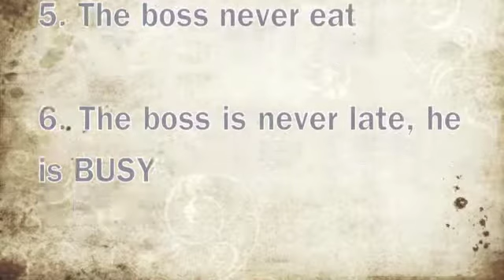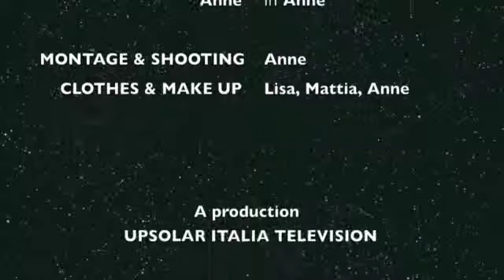Upsolar Annual Sales Meeting 2011 - Italian team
The Upsolar Italian Team itroduces themselves with this video they made for the annual sales meeting back in 2011 - Enjoy!